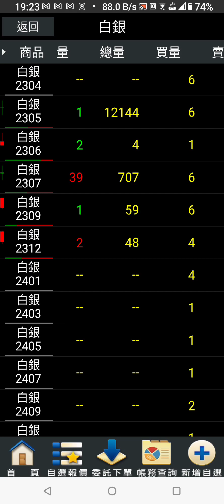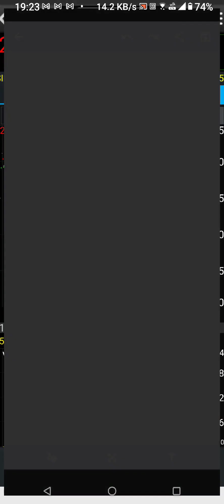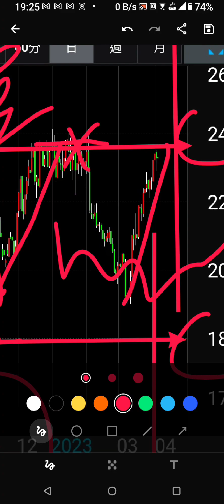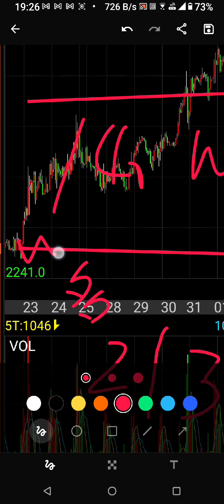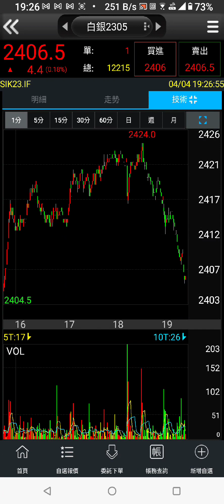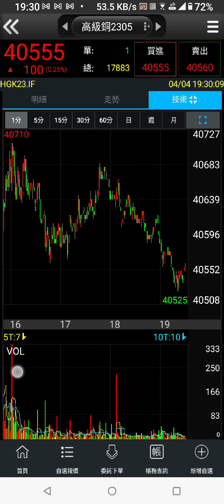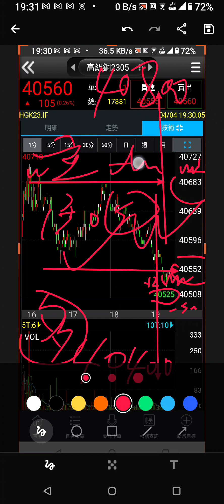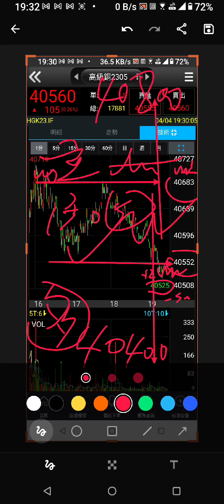白銀，高級銅，海外期貨，多空打擊區 20230404本週交易格局的變化，太狠了，原來看圖說故事的交易模式居然有87%的達陣率，凹力給帶你輕鬆看格局